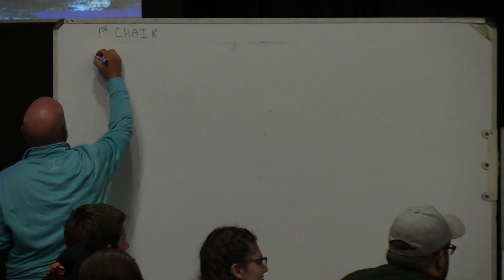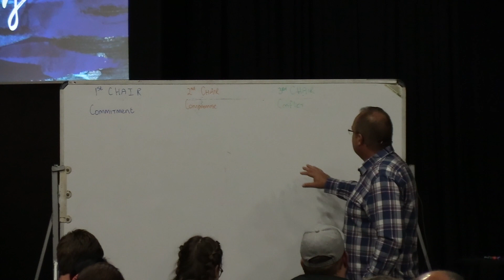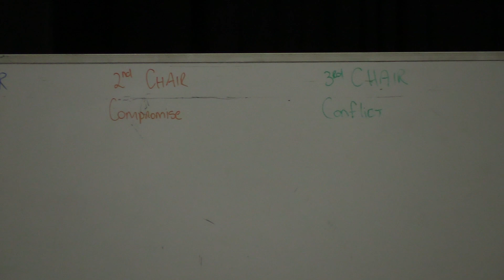8 Mei 2023 - Leierskapontwikkeling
Aangebied deur Wouter van der Merwe